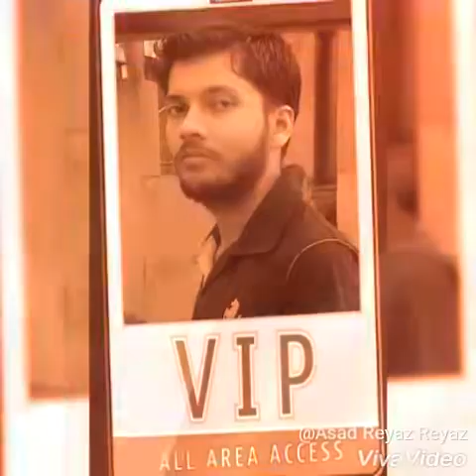Gaurav solanki Sir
This video is made by asad naseem
For gaurav sir